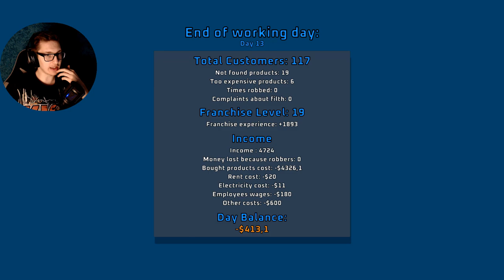GIVE ME YOUR MONEY - Supermarket Together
{PT 4} right now and a lot please